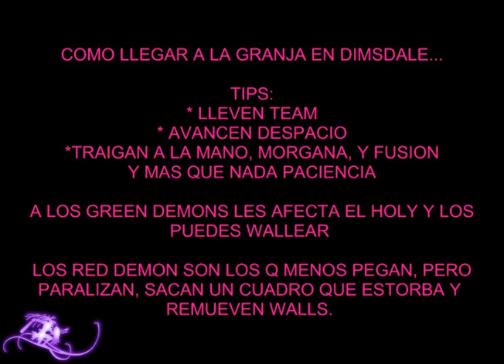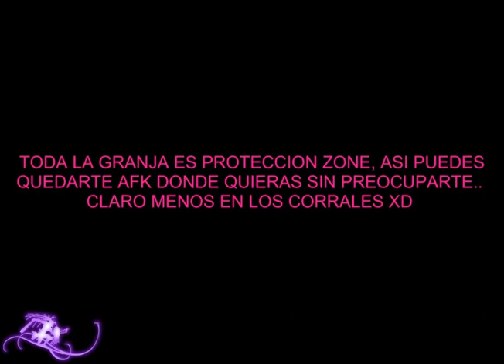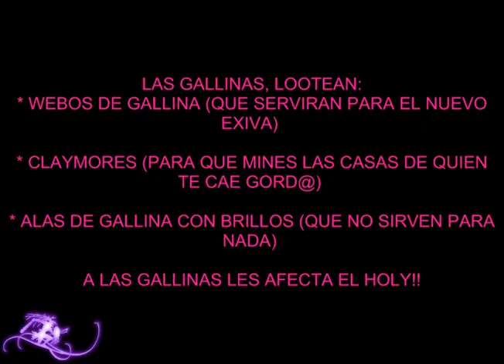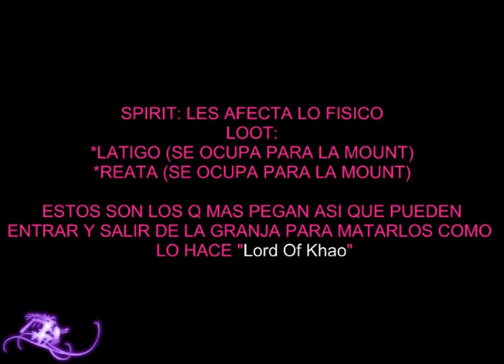Como ir a la granja en Dimsdale Armada Azteca OT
no fui con mi char pq hubiera tardado unas 3 hrs xD   aahahaha duudas o lo q sea en coments xD